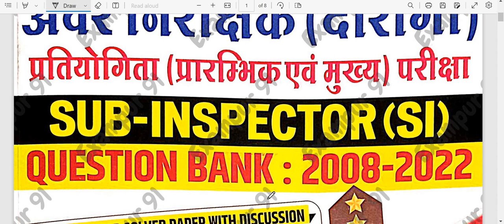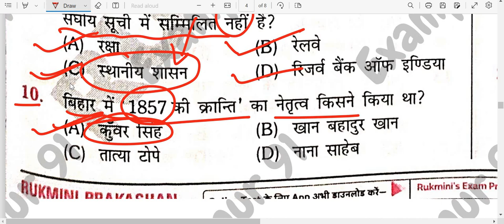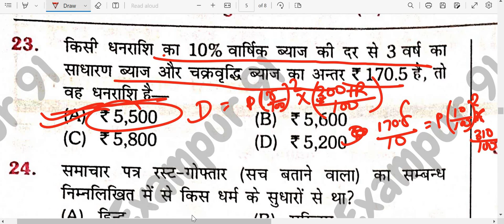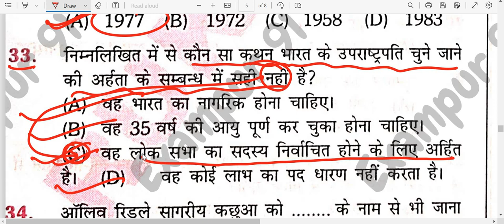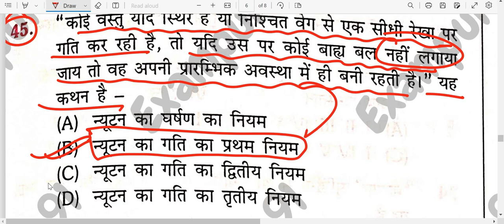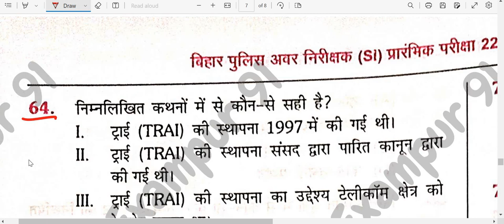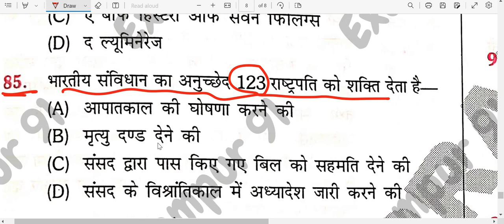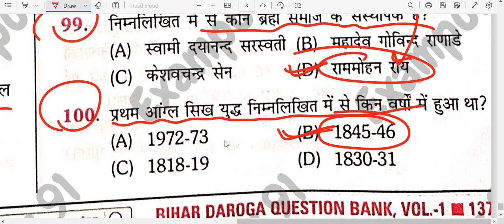🔥बिहार दारोगा Previous YearsQuestion paper ||MVVi MCQ|| अति महात्पूर्ण QUESTION हैं दोस्त :Set(10)..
[8/2, 11:07] Tenisingh: आपको इस चैनल पे बड़े-बड़े संस्थान का नॉस्ट पढ़ाया जायेगा "और 'PDF'भी दिया जायेगा ||🏃‍♂️🏃‍♂️
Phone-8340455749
Polity,
Geography,
History,
Economics,
Physics,
Chemistry,
Biology,